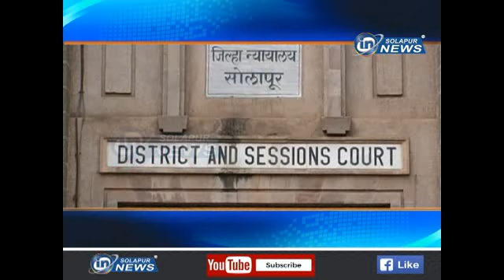SAKTA MAJURI | 12 07 2018 | IN SOLAPUR NEWS